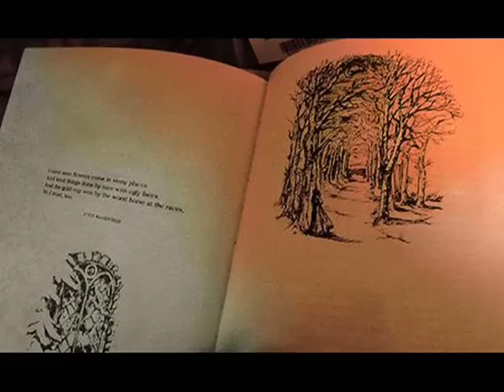Earl Grant - The End (Sung in Italian)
Music publisher Mickey Goldsen says of Earl Grant: "When Earl was growing up, Nat (King Cole) was a big star and he idolized him. When he started singing, he naturally sang like his idol, but he didn't make a conscious effort to be an imitator."

It wasnt long before Decca grew keen to market Earl as their answer to Capitol's Nat Cole, and even allowed him to record an album in tribute to his hero. By 1957, Earl was beginning to gain important exposure on television and securing his own program, Checkerboard Square on L.A.'s Channel 11. All that was needed was an original hit record, a unique signature tune to secure Grant national recognition.

It finally came in 1958, although, ironically the raw material for Earl's best remembered vocal performance came perilously close to being squelched. " 'The End' came into my office in New York," recalls Mickey Goldsen. "I thought 'The End' was perfect for Earl, but Milt Gabler (the East Coast Decca A&R in New York) turned it down. In 1958, Earl was recording the theme song for 'Imitation Of Life,' along with some other things, and they needed a fourth tune to round out the session. I showed 'The End' to Bud Dant and he thought it was wonderful. I explained that Milt had rejected it, but Bud said, "I'll write and arrangement for it right now, and we'll try and slip it through." The result was a flawless pop classic that provided Earl with a #7 hit single and opened many doors.

This is a recording of the song that Earl Grant made singing in Italian. As far as I've been able to determine, the song was never released until just a few years ago on a "best of" album.

In June of 1970, Earl was preparing for what should have been a joyous professional homecoming. After a successful engagement at the La Fiesta nightclub in Juarez, Mexico, he was scheduled for a return visit to El Paso, Texas, near Fort Bliss, where he had launched his career many years before while stationed there when he was in the U.S. Army. On the terrible night of June 10, Grant's Rolls Royce swerved off a curve on Interstate 10 and overturned in the desert near the Arizona border and the small town of Lordsburg, New Mexico. His latest Decca album, tentatively entitled 'Brand New Me' (but changed for obvious reasons), had been scheduled for release the following month. Earl Grant was only 39 years old